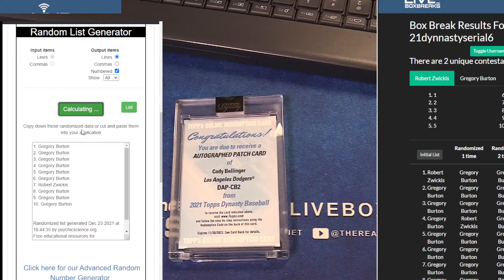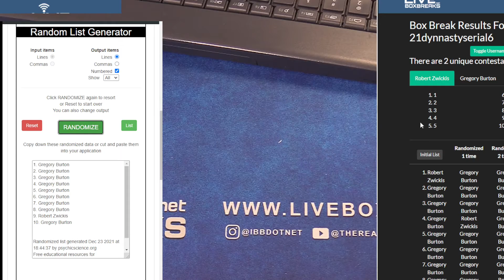2021 Dynasty #6 LBB